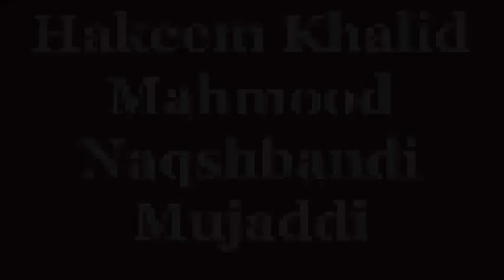Zof e quwat e bah our NaMardi may Furaq | Mardana kamzori kaya ha